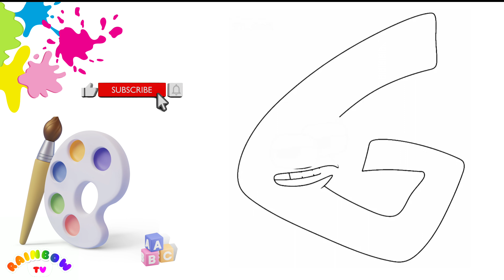Learn GHI /Alphabet Lore on Rainbow TV/Drawing,Painting, Coloring,Writing Letters/Alphabet for Kids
Let's learn English Alphabet, A to Z ,
Alphabet lore A-Z on "Rainbow TV."
Learn English letters for kids
abcd for children
Tracing and writing English letters
Writing ,drawing ,painting  ,and coloring
alphabet letters for babies ,kids ,and toddlers
Drawing ,painting ,and coloring for kids and toddlers
Educational videos for kindergarten
New videos for nursery and kindergarten
English learning videos on Rainbow tv.
Nursery Rhymes for kids
Cute painting on Rainbow TV for kids
Kids songs
Rainbow colors
Learn colors
Learn simple English words for kids
Learn easy words for kids
animation painting for kids
English learning for children
English learning with Elsa

Thanks for checking out "Rainbow TV" 🙏❤️